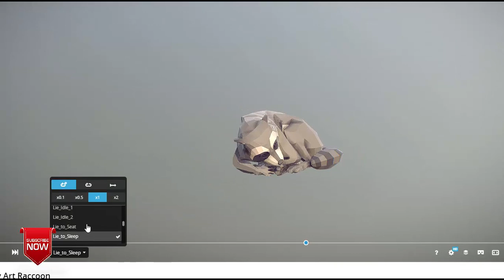Poly Art Raccoon 6 Model 3D animation